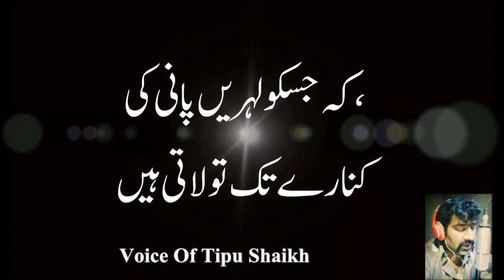Tumhara Khat Mila JanaN Voice Of Tipu Shaikh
Tumhara Khat Mila Jana
Intakhaab & Voice Of Tipu Shaikh